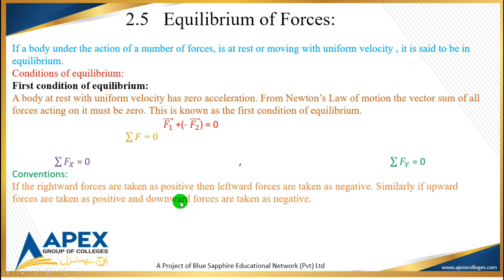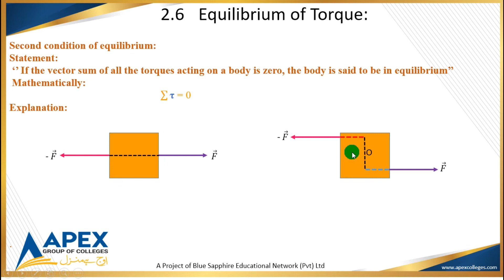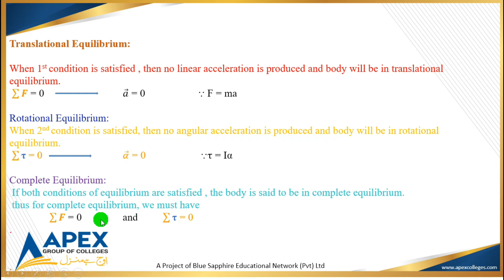Physics Pre-1st Year: Equilibrium of forces, equilibrium of Torques